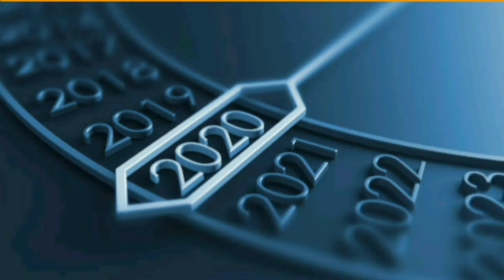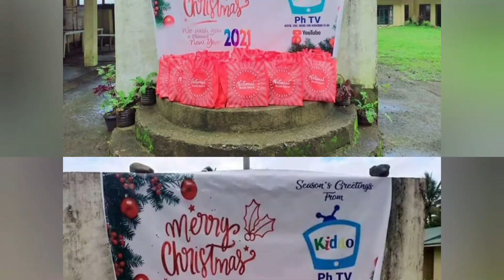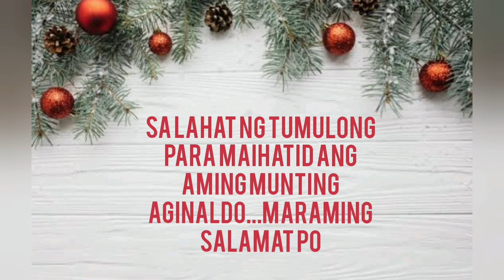Give LOVE and CARE this CHRISTMAS 2020 / Bro salamat sa liwanag mo magkakakulay ang Pasko